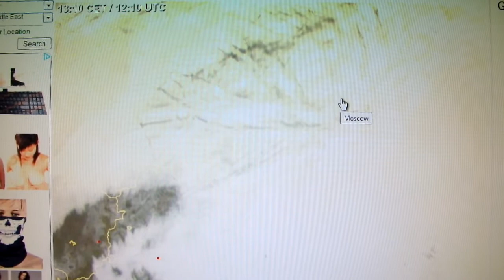химтрейлы над Москвой и центром России Атаки запада!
химтрейлы над Москвой и центром России.Атаки с запада! атакуют с запада уже несколько дней подряд.это 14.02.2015.все аномалии погоды  от химтрейлов.надеюсь увидит кто то это видео кто занимается защитой населения страны...помимо украинского кризиса и провокаций всевозможных с запада. Россию атакуют и с неба